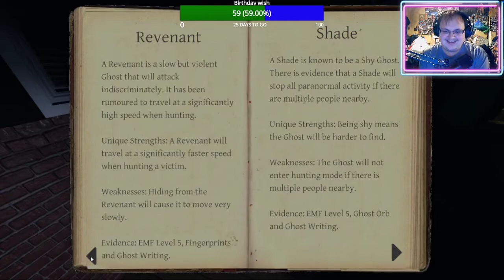Dead by Daylight on Stream Episode 4: Friends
These are some of the games from my Dead by Daylight stream on January 12th. Plus a little 'bonus' at the end. Hope you enjoy.

Feel free to watch me live on Twitch. Link is below.